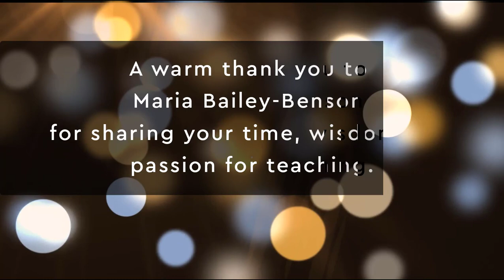Faculty Feature with Maria Bailey-Benson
In this short interview, Maria Bailey-Benson shares her approach to "guide on the side" teaching and gives great advice about designing for the active learning experience.